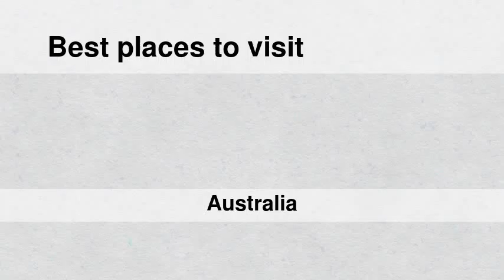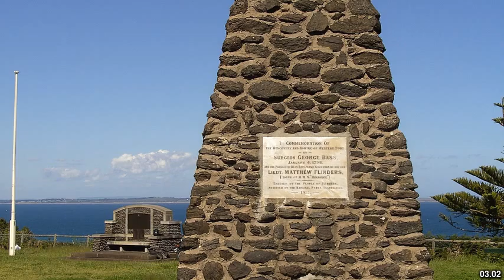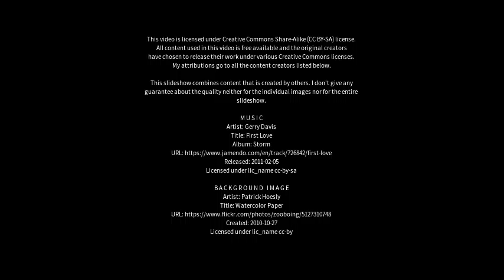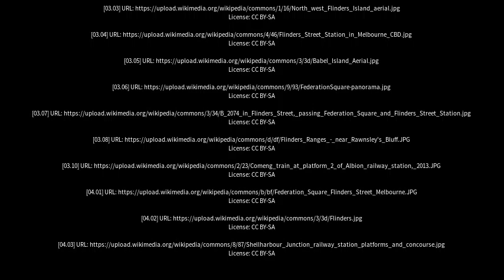Best places to visit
Best places to visit - Flinders View (Australia) Best places to visit - Slideshows from all over the world - City trips, nature pictures, etc.